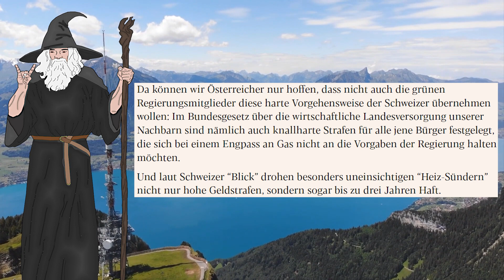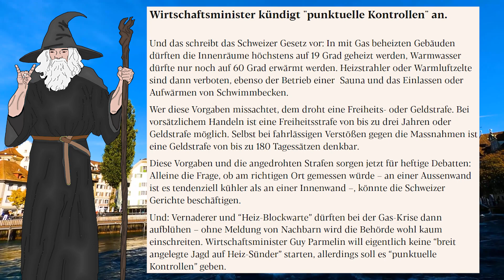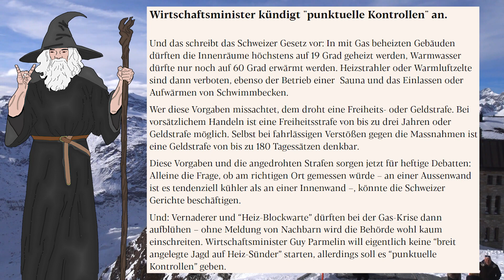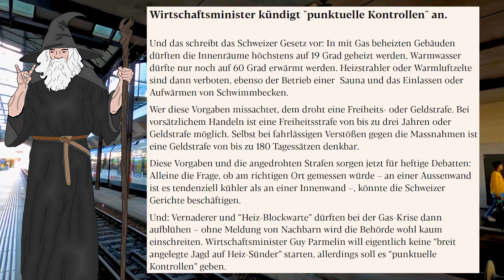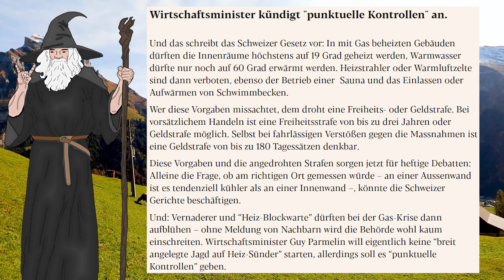3 Jahre HAFT für das HEIZEN der Wohnung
Schweiz führt Haftstrafen für Bürger ein, die einfach nicht frieren wollen und ihre Wohnungen heizen. Das ist die Realität liebe Leute. Das ist, was die aktuelle Zirkuswelt macht.
Fun Fact: Italien findet das Modell super und will nachziehen.